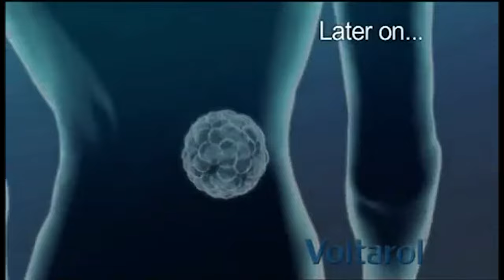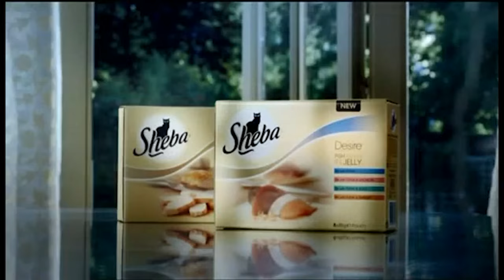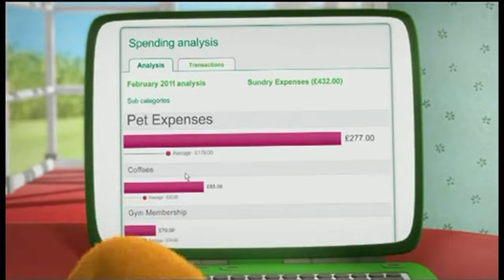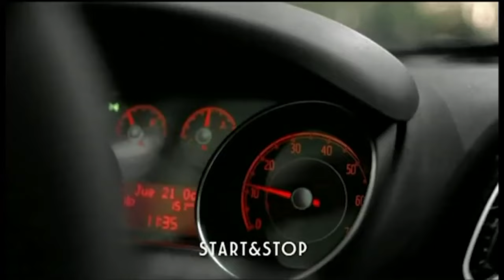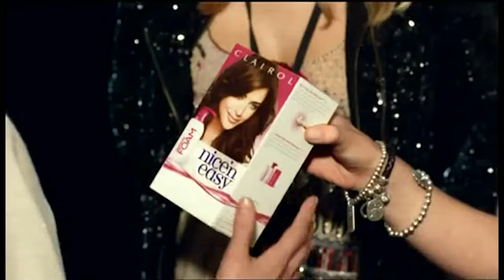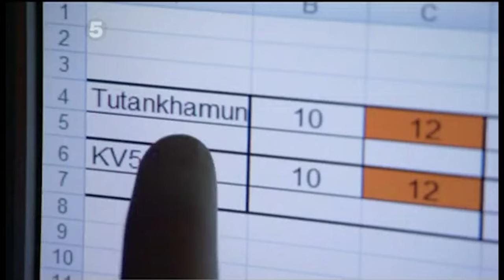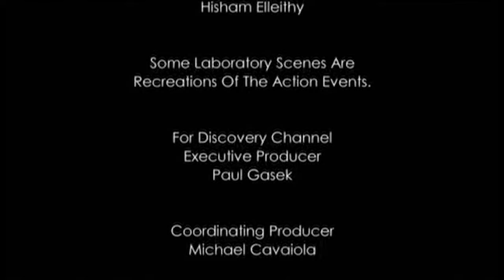Channel 5 Continuity & Advert Breaks - Tuesday 22nd March 2011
From exactly 12 years before Digman! was first released.

(This might actually be the same day as when the events of the beginning of the first episode of Digman! took place, where Rip's wife Bella had died. Who knows?)